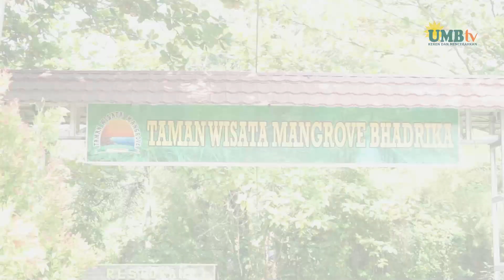UMB GATHERING 2023 PART 4 | HIBURAN PANGGUNG